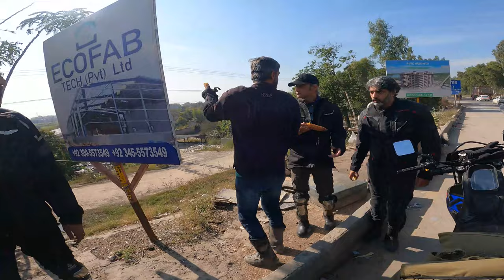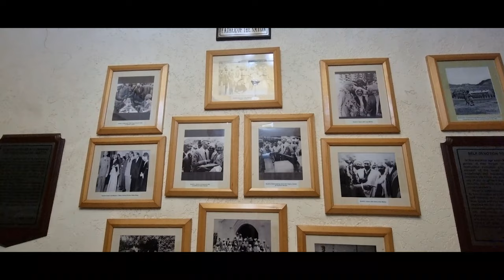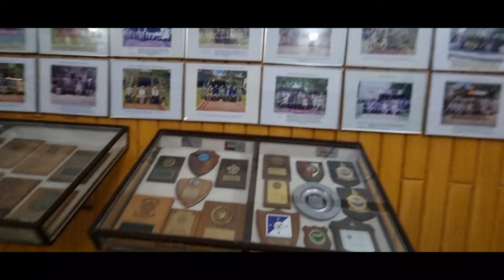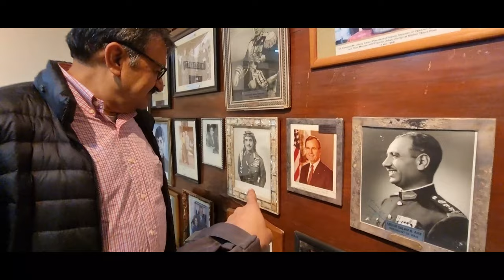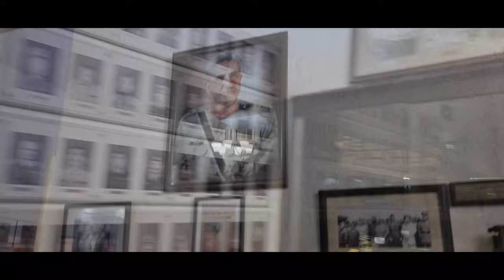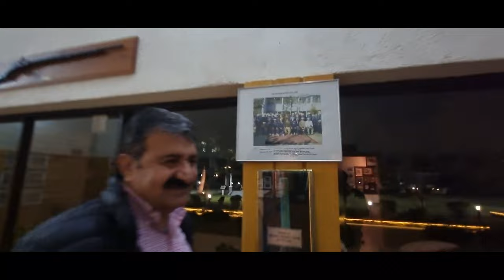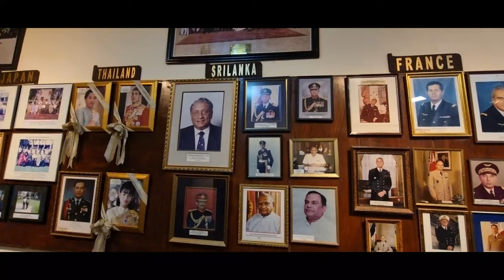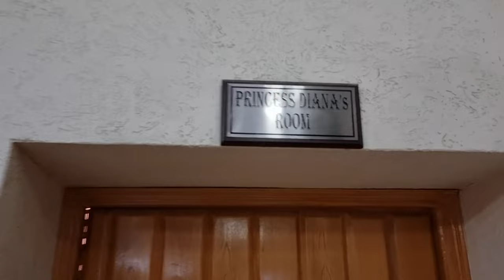Khyber Rifles Mess, Landi Kotal.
Lets Explore :-)